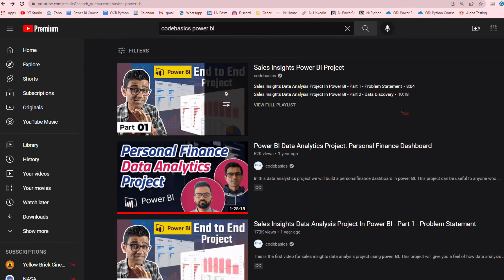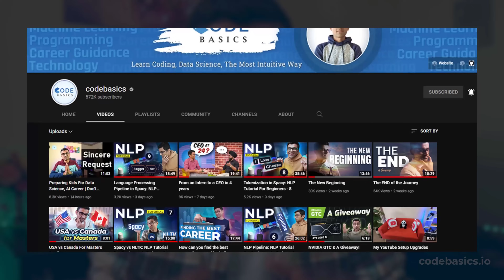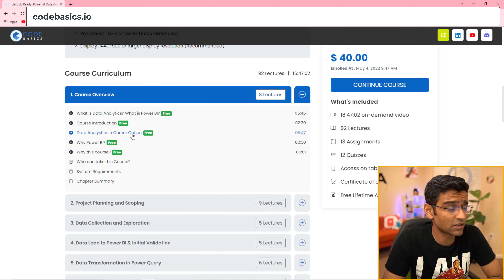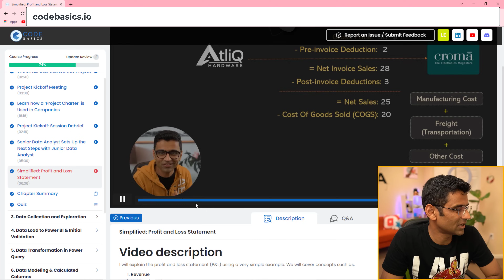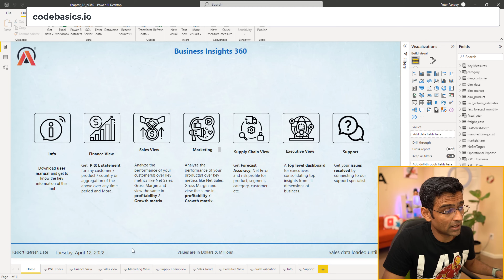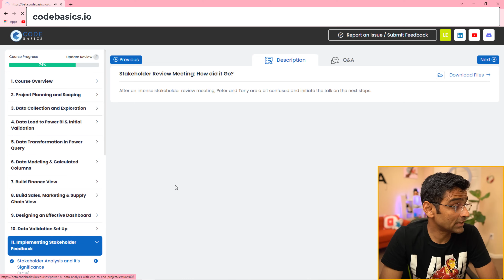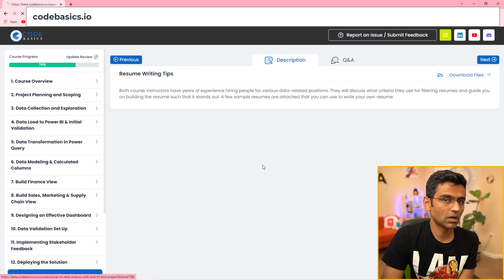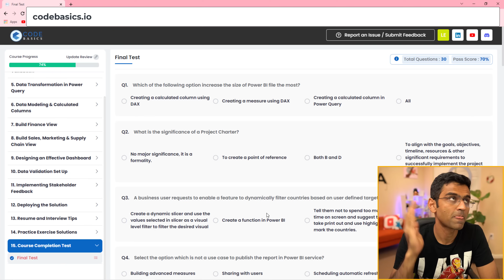Data Analytics In Power BI Tutorials For Beginners: The Course is now LIVE 🚀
My video course - Get Job Ready: Power BI Data Analytics is live now
In this video, I will walk you over some of the features of this course and show you a preview of a few videos from the course. This is a premium quality top-notch course that any beginner can attend and learn data analytics, power bi, domain knowledge in the consumer goods industry, project management skills, and resume/interview skills. The course is equally useful to an experienced data analyst also as it helps you to take your skills to a next level.

It contains power bi video tutorials for beginners covering the following topics,
1) Power Query, Data Modeling, Data Transformation
2) DAX and report visualization
3) Deployment, Publishing a report to Power BI Service
4) Schedule automatic refresh
5) Project management skills: Project charter etc
6) Stakeholder management skills
7) Business understanding in the electronics consumer goods market
8) Business Function Fundamentals (Finance, Sales, Marketing & Supply chain)
9) Report design. Principals of building effective dashboards
10) Resume preparation and interview tips
11) Lot of exercises and a final course completion quiz
12) Certificate of completion

Timestamps

00:00 Introduction
01:12 Course Trailer
03:26 Preview of course chapters